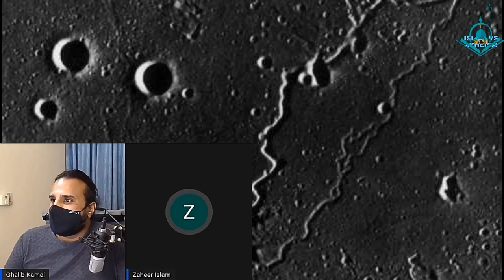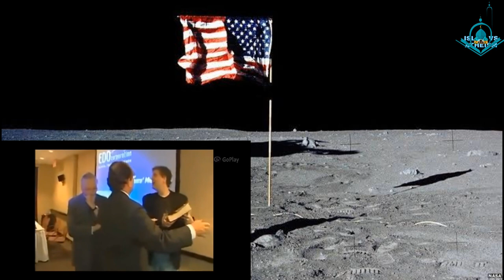CHAND k 2 Tukray Wly Mojzay ki Sachai Quran ya Science | رسول اللہ کا چاند دو ٹکڑے کرنے والا معجزہ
A complete and detailed video about CHAND k 2 Tukray Wly Mojzay ki Sachai Quran ya Science | رسول اللہ کا چاند دو ٹکڑے کرنے والا معجزہ || The Disbelievers || Atheists Point of View|| Islam vs Atheism

Marne ke bad Insan Zinda kesy hoon gy...??? || WHAT IS ZYGOTE?।युग्मनज के बारे में Zygote kya hai

Scientific Proof Of Waqia e Mairaj | Science believe that Meraj was a physical journey, not a dream?

Kia Kainat Ki Har Cheez Khuda Ki Tasbih Karti Hai??? || ھرچیز اللہ کی تسبیح بیان کرتی  ھے

Theory of Evolution || نظریہ ارتقاء ایک دھوکہ || Kya Qayanat ki hr Chezz khud ba khud bnn gai?

Kya Qayamat k Manazar (قیامت کا ہولناک منظر ) waqai Dekh Hon gy? || Signs of The Day Of Judgement